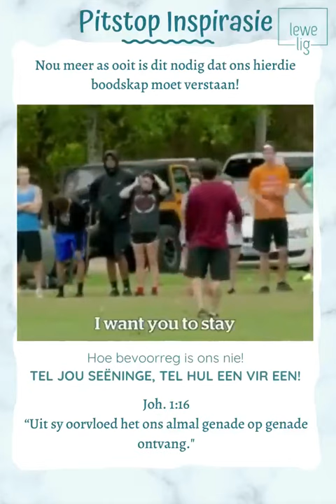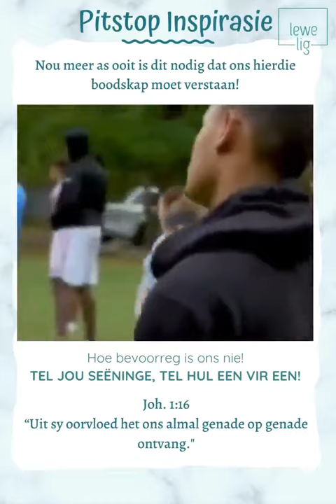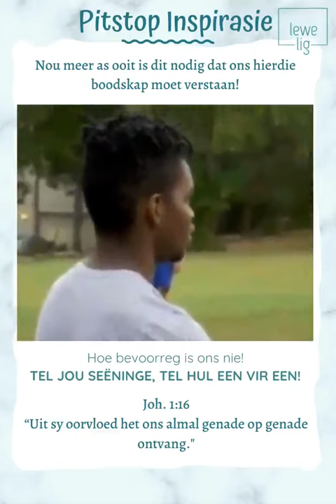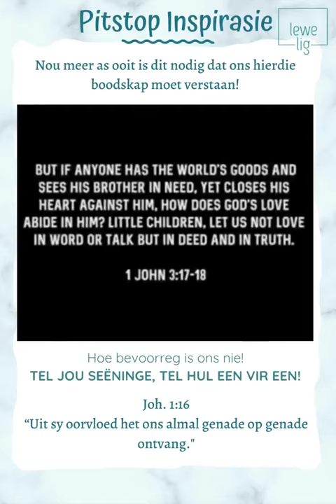GENADE OP GENADE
Mag elkeen van ons net weer besef, hoe GROOT GOD SE GENADE vir ons is! Shalom